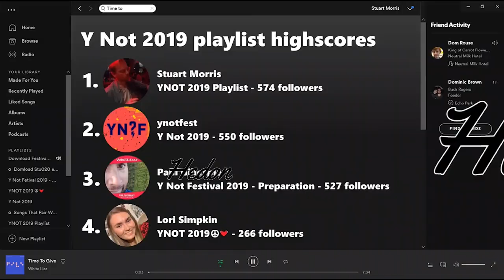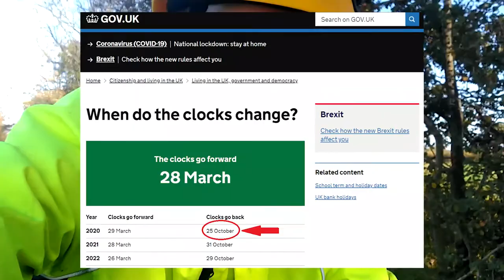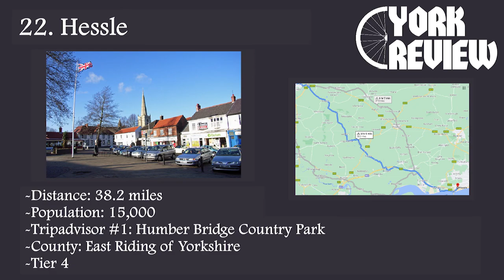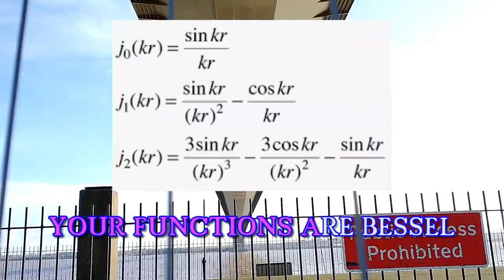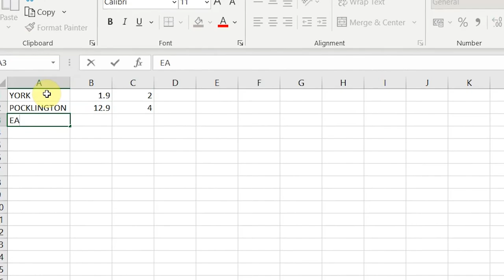York Review: 22 - Hessle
In the last few episodes, I've thought to myself that this was the exception - the next episode will be easier to edit. Flash forward to now and I have a video over 13 minutes long. Will the ancient town of Hessle justify its run-time?

I'm cycling to every large town near me in order of ascending distance, and rating them - with the end goal of reaching Flamborough. This is York Review!

Extra thanks to my collaborator Dom Rouse, who has appeared in nearly every episode of York Review (as he can be spotted on my Spotify high-scores in the intro). If only I could do your guitar skills justice!